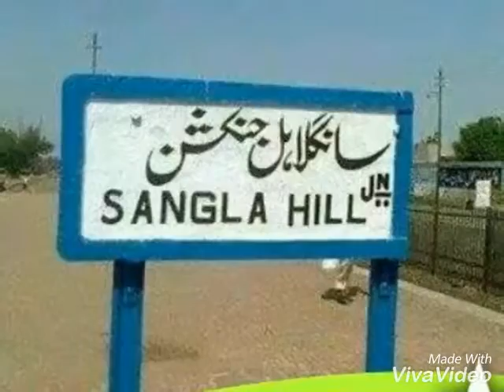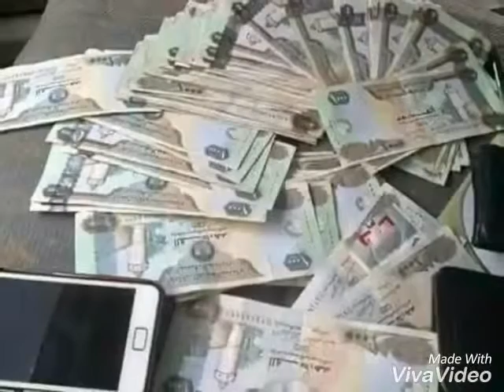This song dedicated my brother cousin